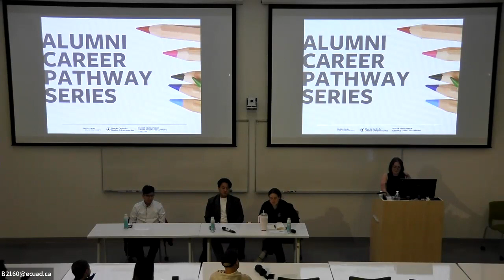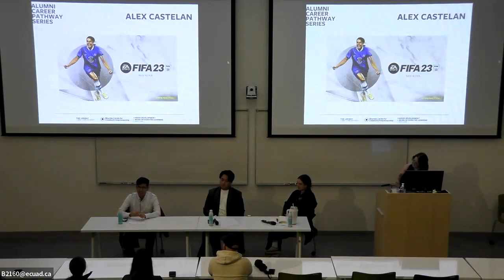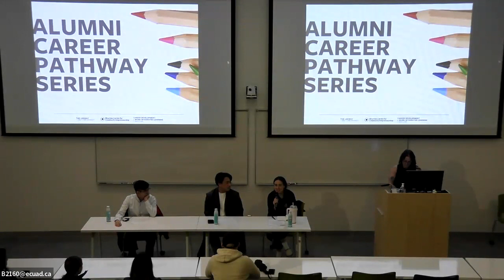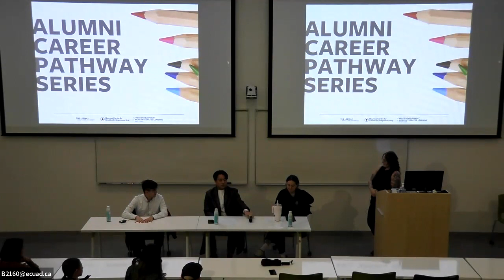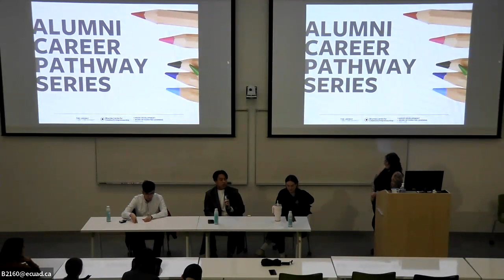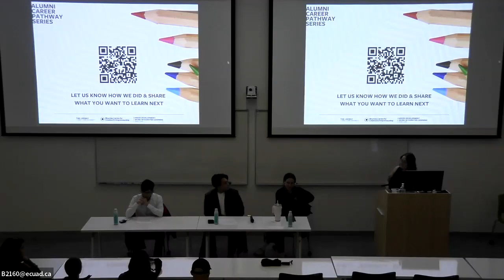Tech | Alumni Career Pathway Series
The Alumni Career Pathway Series was a three part series presented by Alumni Relations in collaboration with Career Development + Work Integrated Learning and the Shumka Centre for Creative Entrepreneurship. Recorded in February of 2023.

Teaching Pathways features alumni panelists Daniel Telado (ECU), Jaclyn Phillips (ECU), and Alex Castelan (CDM).